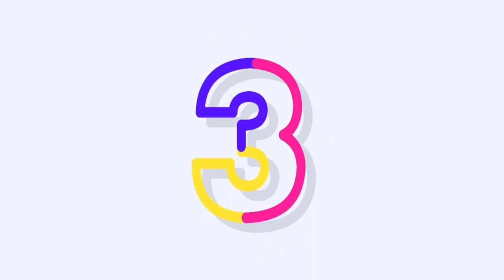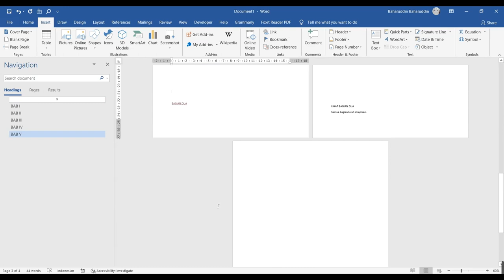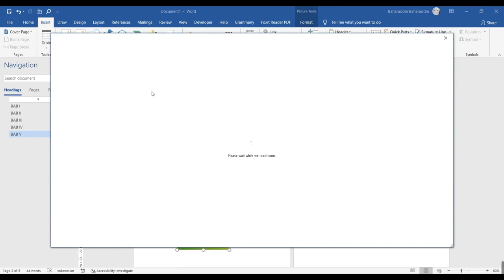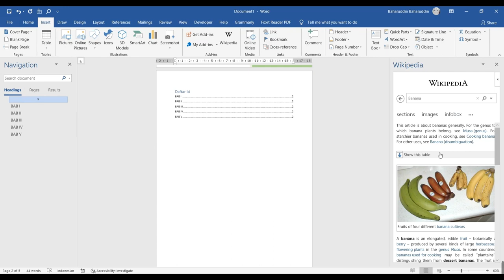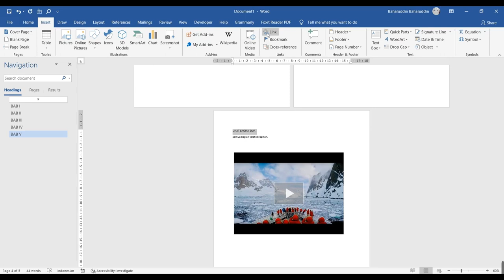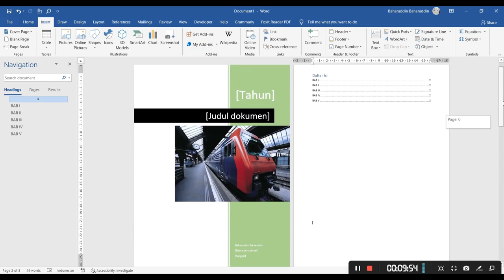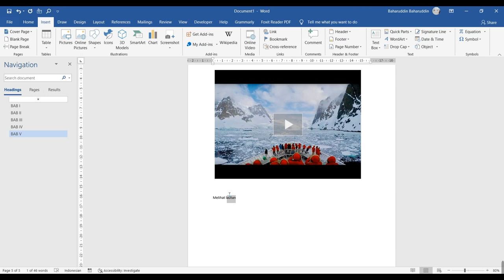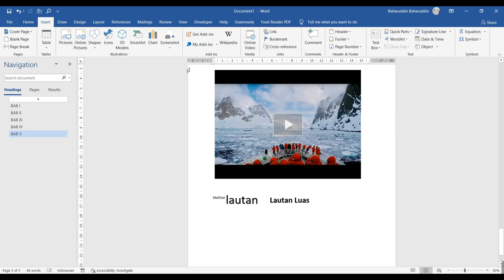FITUR INSERT MICROSOFT OFFICE WORD PROFESSIONAL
Hi Sains Viewers!

Selamat datang di kanal ini.
Kanal berbagi pengetahuan, informasi dan teknologi terkini.

Sesi ini kami akan membahas tentang CARA MUDAH MEMAHAMI FITUR INSERT MICROSOFT OFFICE PROFESSIONAL 2019. Simak videonya semua dijelaskan secara ringkas dan mudah untuk dipahami.

Tautan Referensi:

Untuk pertanyaan lanjut silahkan tinggalkan di kolom komentar.

Fitur Home Microsoft Office Word 2019
office 2019
microsoft office
microsoft word
word
tutorial
office 365
microsoft office 2019
microsoft
office
cara
fedy harlanto
review
word 2019
excel
fitur office 2019
fungsi
microsoft word
pemula
dk id
laptop
belajar
education
powerpoint
word 2016
word 365
excel 2019
excel 365
powerpoint 2019
powerpoint 365
visio 2019
power point
review office 2019 indonesia
ms word